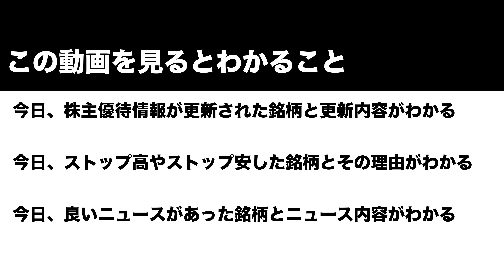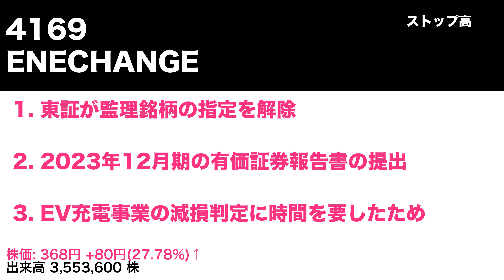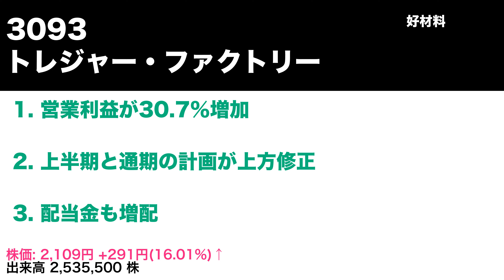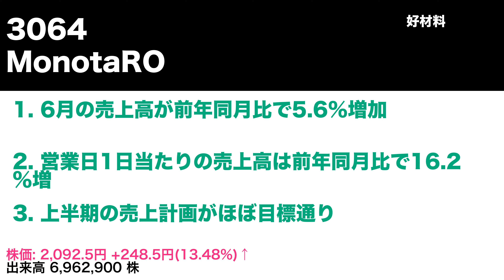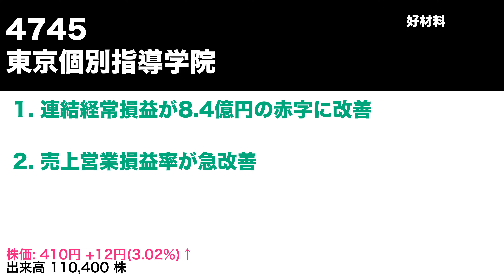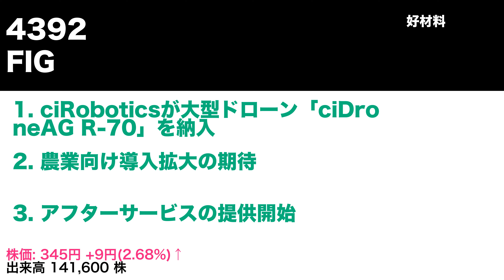2024年7月11日 株式ニュース 株主優待情報, ストップ高・安・好材料銘柄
3083 シーズメン
9876 コックス
4169 ENECHANGE
8166 タカキュー
3697 SHIFT
9560 プログリット
3093 トレジャー・ファクトリー
3064 MonotaRO
7049 識学
2157 コシダカHD
9245 リベロ
3399 丸千代山岡家
6543 日宣
4745 東京個別指導学院
6525 KOKUSAI ELECTRIC
4392 FIG